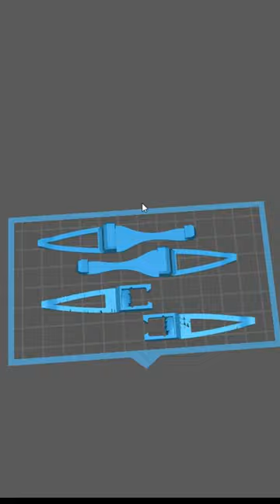3d printrd super light Dji mini se landing gear.